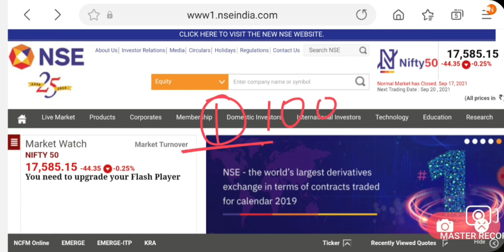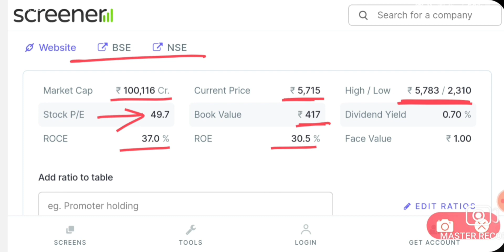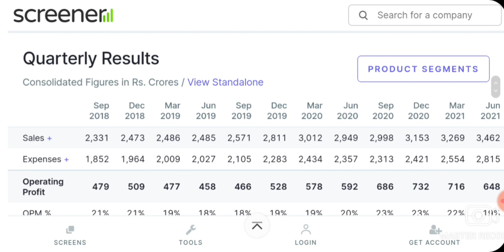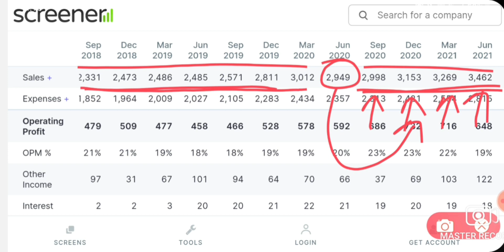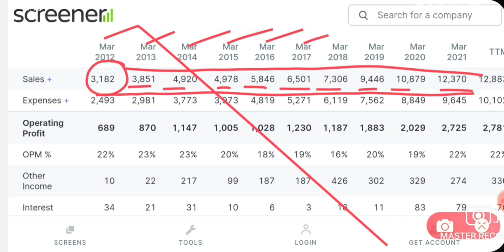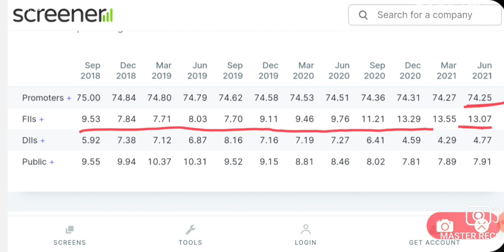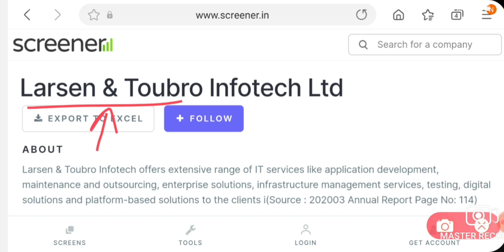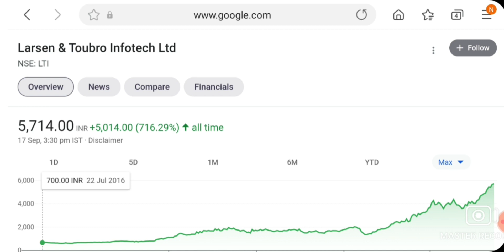LATEST SIP STOCK यह शेयर मै SIP करो करोड़पति बना देगा | LATEST MULTIBAGGER STOCKS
reliance share news,reliance share news tomorrow,reliance share support and resistance level,reliance share intraday call,future retail share news,future retail and reliance deal news,reliance share next target,reliance share buying levels,reliance share prediction,reliance today share price,reliance share long term target,Reliance share,Intraday trading tips,Best Stock,pubg ban in india and profit to stock,Nifty & bankniftycall,Reliance share q2 result update, reliance company update,

ITCsharenews, itc
 business news, live share market, intraday trading, intraday stocks for tomorrow, daliy best stocks, intraday stock market hacks, intraday call today, intraday jackpot stocks, share to buy sell, stocks for today, voodoo tradings, btst trading strategy, btst explained, btst means in share market, what is vwap, vwap, vwap indicator, vwap video, stock

Bank nifty support level and resistance level,
Bank nifty prediction monday,
BANKNIFTY LEVEL,
BANKNIFTY LEVEL prediction,
nifty prediction,
sensex prediction,
nifty level for monday,
nifty monday 20 September level,
nifty swing trade level,
intraday trading tips for tomorrow,
20 September monday bank nifty call,
20 September monday intraday trading tips,
BANKNIFTY analysis,
share market tips,
monday intraday tips,
long term investment for tomorrow,